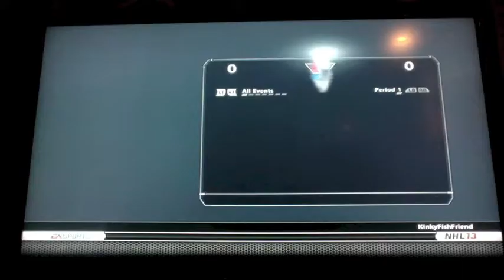The Boston Series-Series 1-Game 1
*PLEASE READ DESCRIPTION FOR THIS I WOULD APPRECIATED IT*

Welcome everyone to The Boston Series in this series I will be running as the Boston Bruins through the NHL playoffs as tribute to the Boston Marathon Bombings. Now before any hockey/sports fan freak out I know Boston isn't playing New York in the first series but I recorded this before Boston Played Ottawa which determined the final seedings but after this it will go back to normal and the chance of me playing the Islanders again are extremely low for the fact they play Pittsburgh the first round. So anyways this is my tribute I hope you all enjoy this will be about a 1 and a half month project and I will be uploading on game days. Also the Max games I will be playing is 28 the Minimum is 16 depending on how many games I win or lose in a series.

Stay Boston Strong everyone. 617

This is also being uploaded on my birthday :D

All times are how much time into the period not the exact time of the game.
Key: BOS = Boston Bruins, NYI = New York Islanders, G = Goal, A = Assist, PP = Power Play Goal, SH = Short Handed Goal, EN = Empty Net Goal, (#) = 2+ Goals scored

Scoring Summary:
1st Period: None
2nd Period:
BOS G: Jaromir Jagar A: Adam Ference (Time: 7:16)
NYI G: Michael Grabner A: Keith Aucoin, Evgeni Nabokov (Time: 9:16)
BOS G: Zdeno Chara A: Dougie Hamilton, Rich Peverley (Time: 19:56)
3rd Period:
BOS: G (EN): Jaromir Jagar (2) A: Zdeno Chara (Time: 19:33)